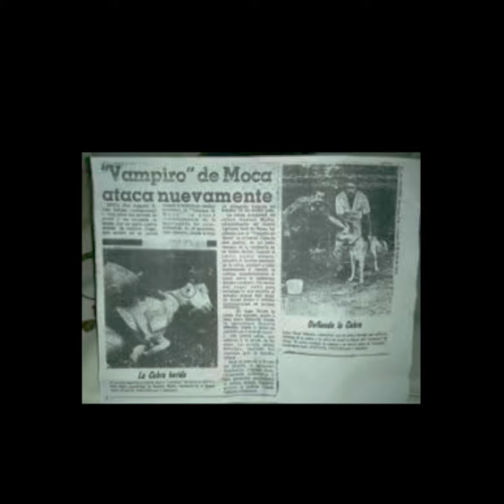Como empezó el Chupacabras…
Este episodio está disponible en YouTube, Spotify, Stitcher, Apple podcast, Amazon music, Podvine, Pocket cast y Google podcast.

¡Te veo por aquí en el próximo episodio!

Si quieres compartir alguna historia misteriosa la puedes enviar por email (dejame saber si quieres que te mencione cuando la cuente)